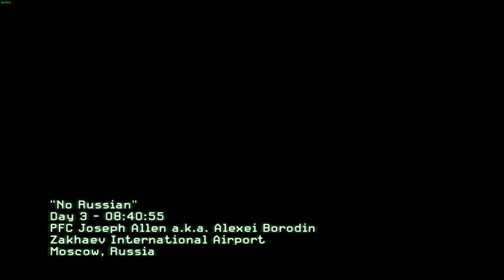Litao Tao Live Stream